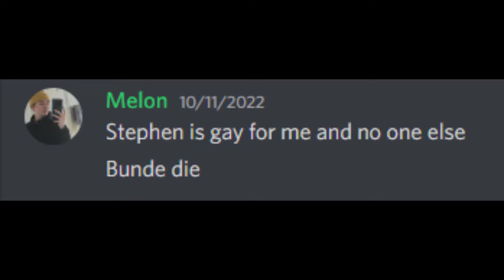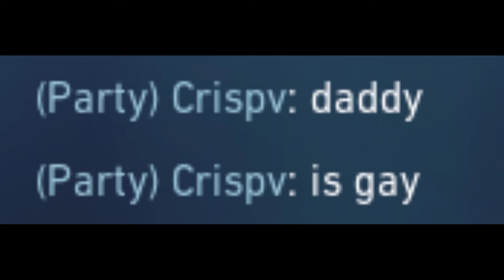Bones | Valorant Comp (Snyder Cut)